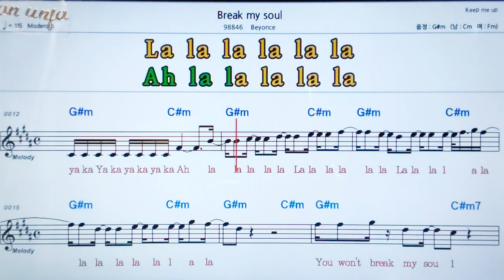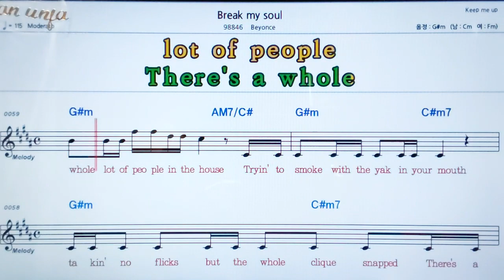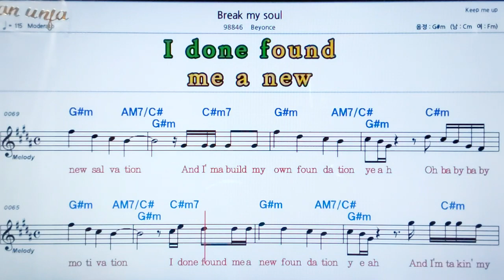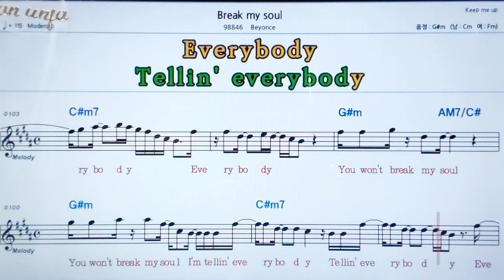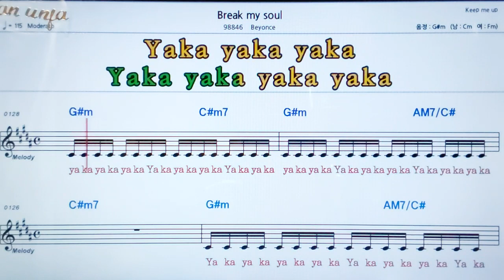Break My soul/Beyonce💖팝송: 악보, 코드, ,가사,Karaoke*카라오케 반주